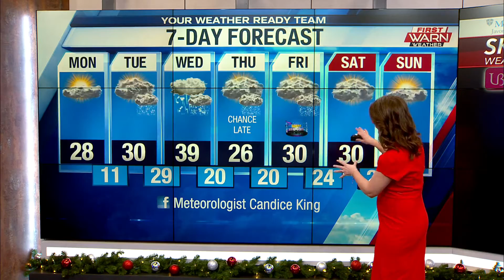5pm First Warn Forecast